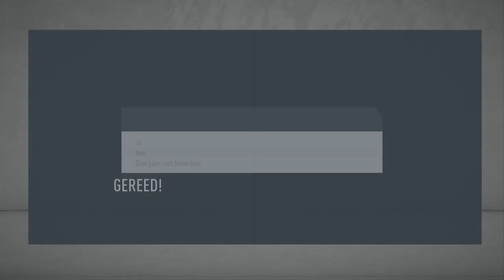Heerlijke goal in de allerlaatste minuut & Deadlineday - FIFA 20 Manchester United career mode #4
Bedankt voor het kijken naar “Heerlijke goal in de allerlaatste minuut & Deadlineday - FIFA 20 Manchester United career mode #4”. Ik hoop dat je de video leuk vondt!

Op dit kanaal kan je voornamelijk Fifa 20, Gta Online & Fortnite video’s verwachten. Af en toe ga ik ook nog is live!

LegenTerry